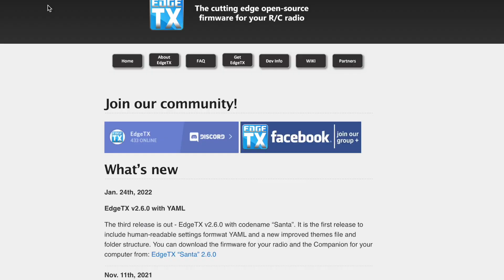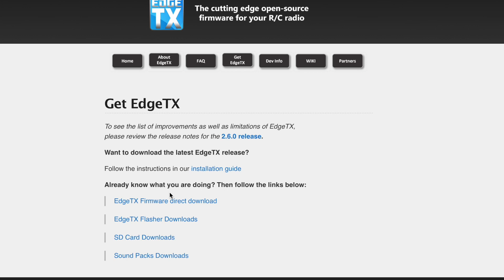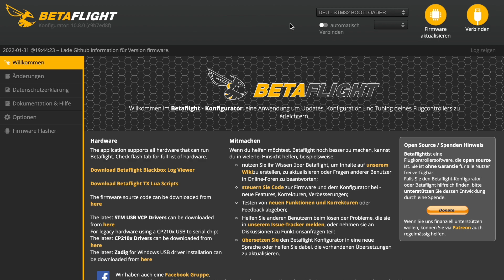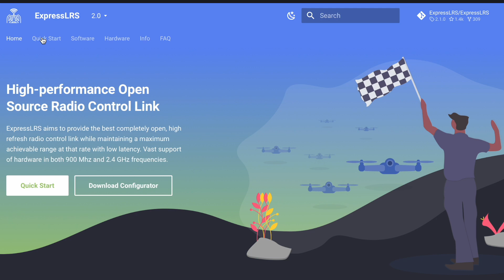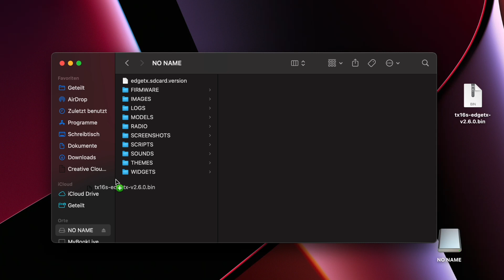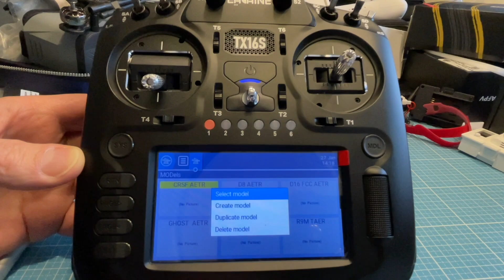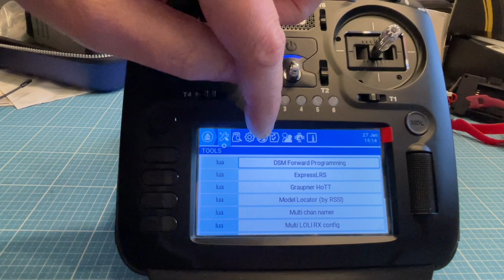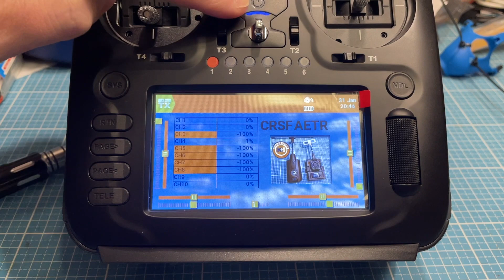EdgeTX 2.6 auf Eachine Radiomaster TX16S installieren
Eachine TX16S intern baugleich wie die Radiomaster TX16S, gleiche HallSensor Gimbals, IPS 4.3 Zoll Touch Screen, 4in1 internen Multiprotokoll Sender.
Hier zeige ich wie man EdgeTX 2.6 auf Eachine oder Radiomaster TX16S Funke installiert.

Eachine TX16S
RadioMaster TX16S